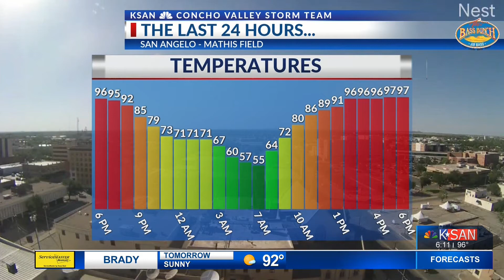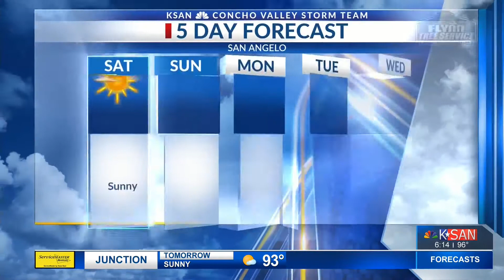KSAN Storm Team 6pm Forecast Update - Friday June 12, 2020